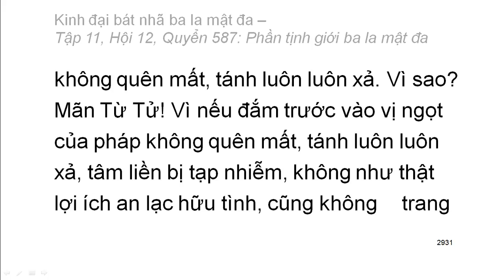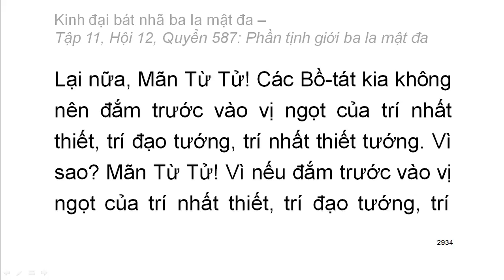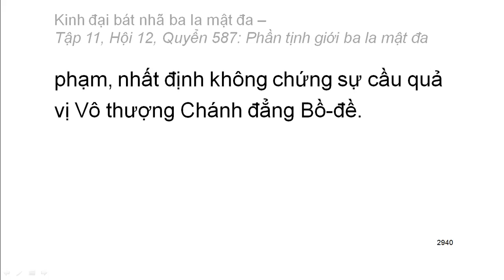600 quyển Kinh Đại Bát Nhã Ba La Mật Đa: Quyển .../600 (tiếp) (đọc lần 2) (rất hay)